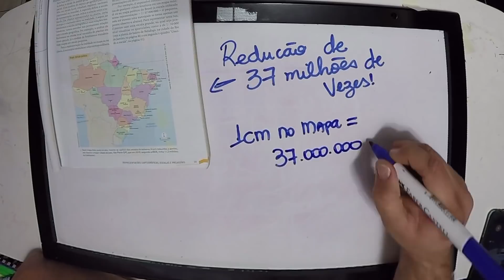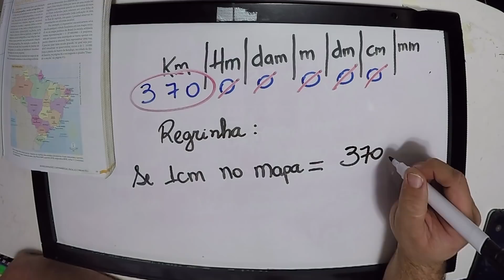Geografia | Como Calcular Escala Cartográfica? | Cartografia | EF06GE08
Nesta aula de Geografia, o Prof Silvester explica Escala cartográfica em 4 minutos pra você aprender como calcular a escala numérica, escala gráfica, legendas e todo tipo de cálculo! confira!

BNCC GEOGRAFIA: (EF06GE08) Medir distâncias na superfície pelas escalas gráficas e numéricas dos mapas